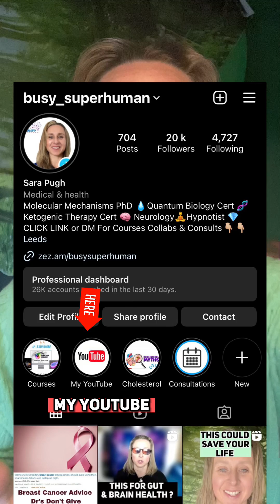The Best Nootropic ? Noopept 101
My quantum biology course

UK - Pay in £GBP

Pay in $USD

Noopept is a much talked about supplement  intended to improve brain function so it’s a  smart drugs or nootropic

These brain boosting compounds  exist because scientists Are usually looking for medicines to help after a stroke, brain injury or to help people with dementia.

Noopept is known for boosting cognition, memory, learning, perception, logical thinking and mood

* Brain Optimization: Noopept increases Nerve Growth Factor (NGF) and Brain-Derived Neurotrophic Factor (BDNF). Critical for neuroplasticity and Long-Term Potentiation. Brain health gets a boost along with long-term memory.
* Neuroprotection: Noopept prevents the release of excess glutamate in your brain. Glutamate is the brain’s primary excitatory neurotransmitter. When there’s a lack of oxygen in the brain, neurons can’t receive glutamate. This leads to toxic levels of glutamate within brain cells. And can result in neuron damage and death. Diminishing this neurotoxic overload with Noopept is potent neuroprotection.[ii]
* Brain Waves: Noopept boosts Alpha and Beta brain wave activity. You become calmer and more creative. It’s easier to go into a flow state. And you are prone to making innovative and resourceful decisions.

I prefer  Noopept to Piracetam and it is much stronger, requiring a much smaller doses.